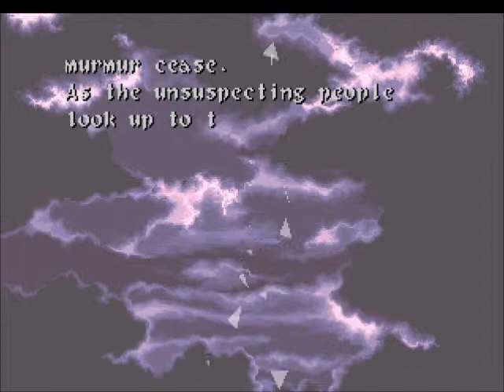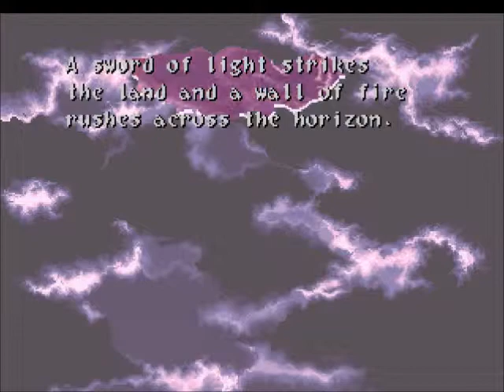Let's Play Wild Arms part 12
Festival time, YAY!